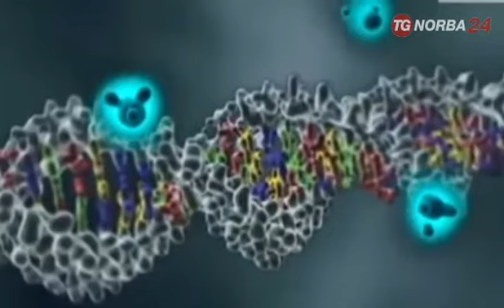Prof.ssa Anna Lasorella, insigne ricercatrice, ex alunna Liceo Classico Domenico Morea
Complimenti alla prof.ssa Anna Lasorella, ex alunna del Liceo Classico Domenico Morea (Conversano - BA), oggi insigne ricercatrice, per una scoperta che apre nuove vie di ricerca per la cura dei tumori.